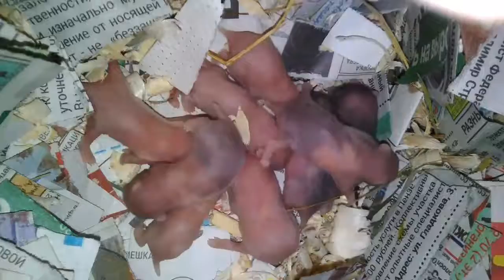Определение окраса и цвет глаз у хомячат в 5 дней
В таком возрасте ради интереса можно предположить окрас хомячат.

И так, если присмотреться то можно увидеть двух малышей с красными глазами - это значит, что они альбиносы.

 Двух явно выраженных золотистых ( один с поясом, другой с маааленьким пятном от пояса )они самые тёмные.

 Двух сереньких - это окрас соболь, т.к. у этого окраса корни светло серые.

 И на последок осталось 3 светленьких малыша, они могут быть как слоновой костью ( потому, что это может произойти при скрещивании двух определённых окрасах ) , так и кремовыми.

Все должны быть с белым поясом, но уже видно, что пояс был гетерозиготен, поэтому передался он не всем.

Всё это моё предположение, посмотрим на сколько я была права в следующем видео, когда им исполнится 14 дней